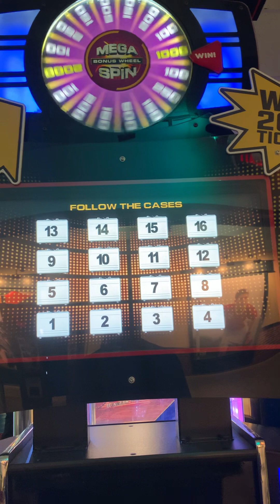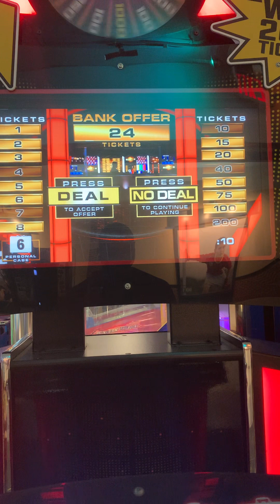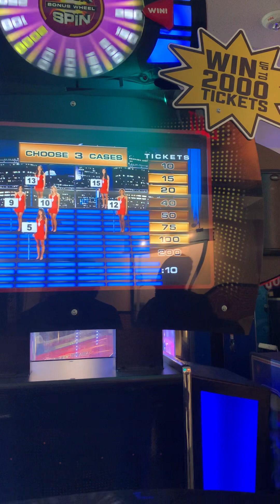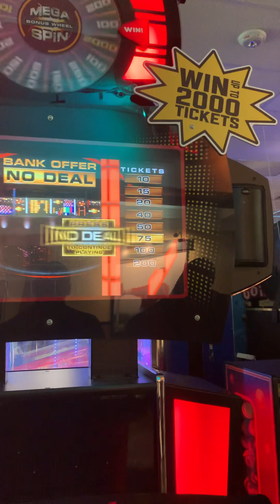Deal or no deal Game 6 Arcade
Longview mall 75 tickets case 6